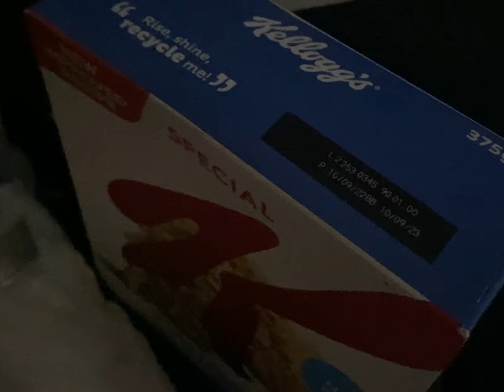Special K - The Music Prodigy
The music prodigy (Me(Special K)) is releasing another album.